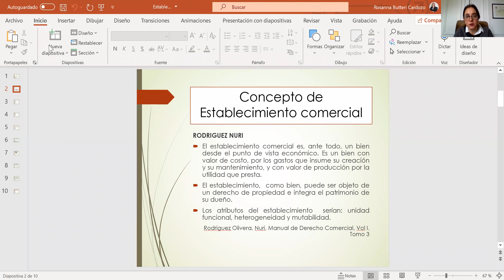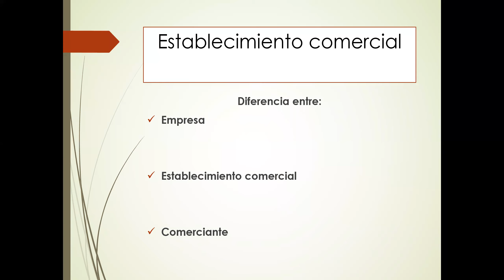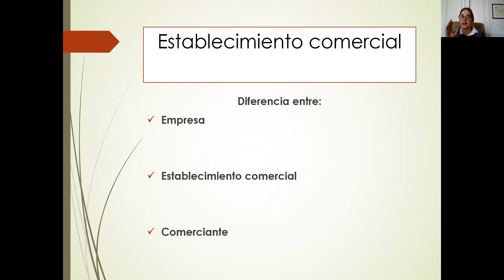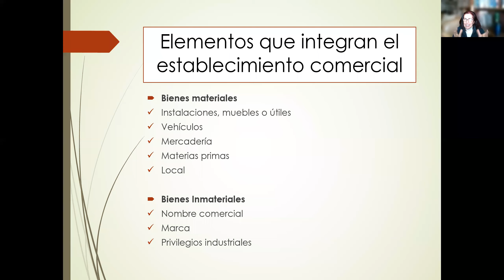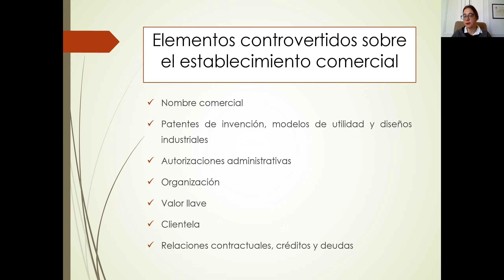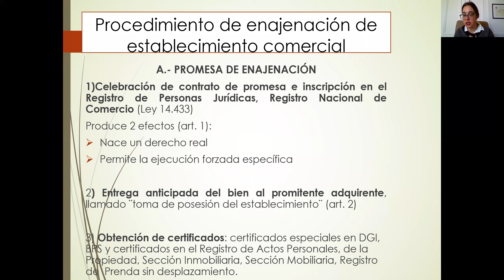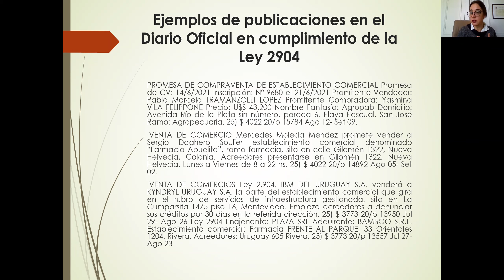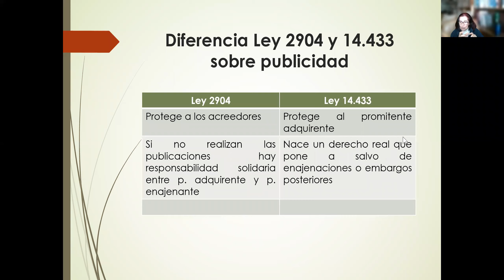Clase 20 de agosto